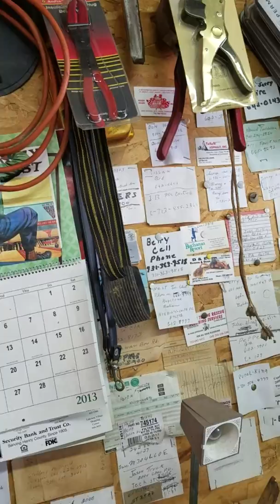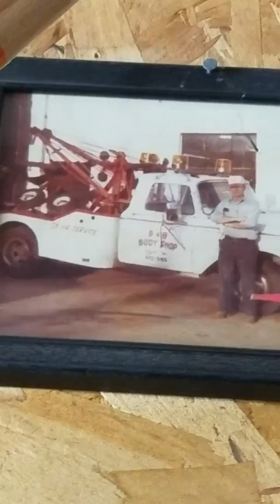My mother's brother , not as old as I thought . But still young enough to fend for himself .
Talk about the good old days .